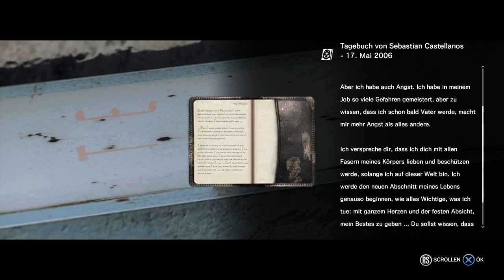Der Texaner mit der Kettensäge ist von den Toten zurück um uns zu killen!The Evil Within Part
In meinem Lieblingshorror Game:
The Evil Within geht's es darum der übernatürlichen Story auf den Grund zu gehen.
Es erwarten uns einigen Mysterien,knallharte Bosskämpfe und das eine oder andere Geheimnis.
In zwei Spielverläufen + DLC's und nachfolger werden wir der gesammten Story mit allem drum & dran auf den Grund gehen.
Ausserdem werde ich meine Meinung äußern und auch revealen warum ein Dritter Teil der Reihe Sinn machen würde und wie ich an die Story & ihre Vorgänger anknüpfen würde...